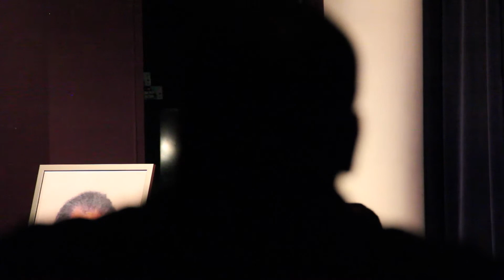Norman Jordan Memorial Comments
This was a memorial for Poet / Activist / Artist Norman Jordan which was held at the Tamarack theatre in Beckley WV. learn more about Norman jordan